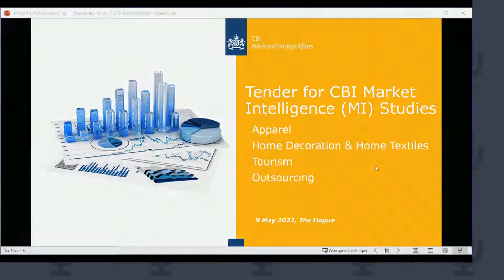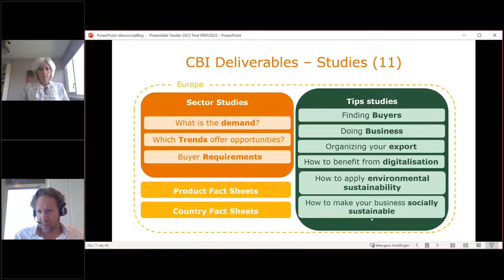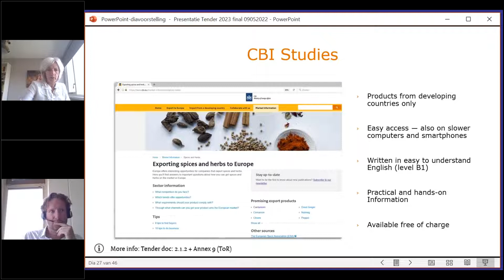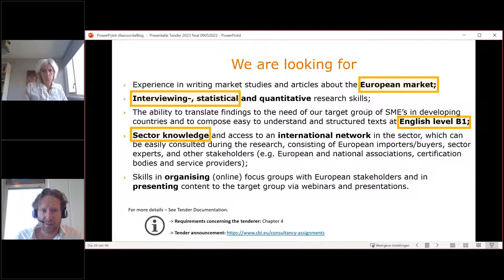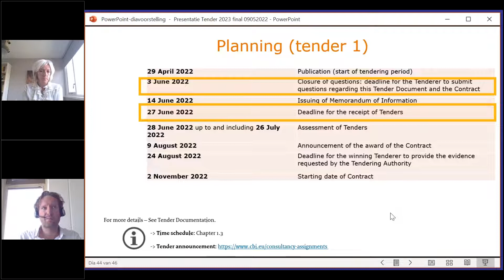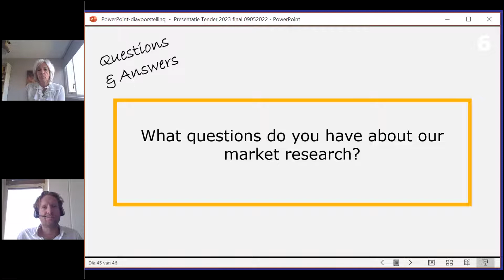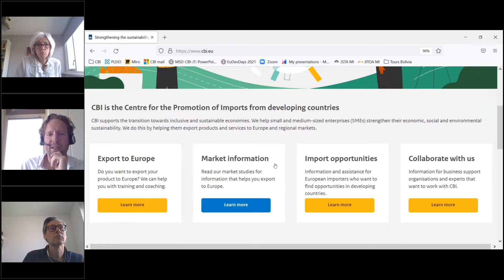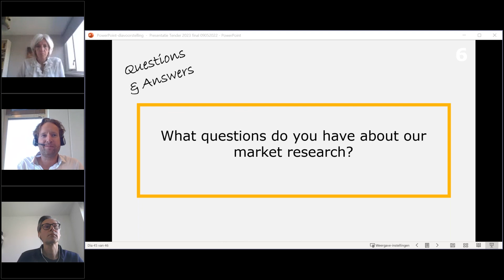CBI Webinar: Market Intelligence studies on Tourism, IT and BP Outsourcing, Apparel and HDHT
This webinar was held on 9 May 2022.

CBI is looking for consultants to create Market Intelligence studies and other related products for our target group of small and medium-sized enterprises (SMEs) in developing countries. During this webinar, we will tell you more about our tender for Market Intelligence studies in the 4 sectors:

1. Tourism;
2. IT and BP Outsourcing;
3. Apparel; and
4. Home Decoration & Home Textiles.

Speakers
Ms. Jantien Rutte
Jantien is Programme Manager Market Intelligence at CBI.

Mr. Arthur Scheinhardt
Athurt is Programme Manager Market Intelligence at CBI.

Visit the market information section on our website for an overview of our current Market Intelligence studies | CBI